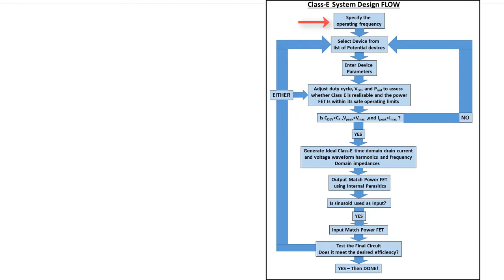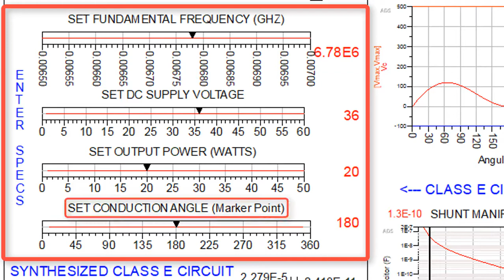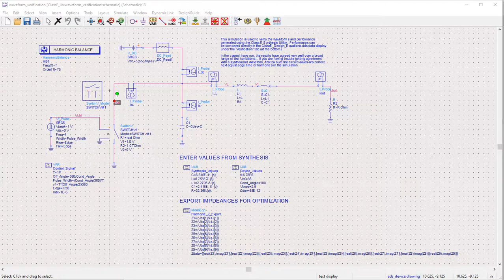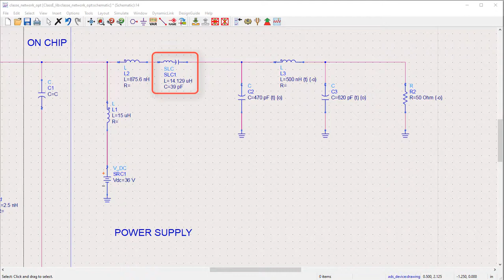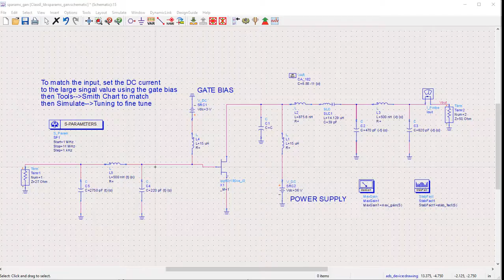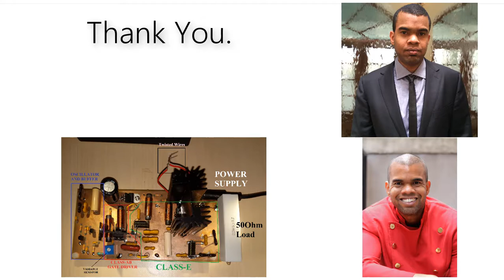Class E design flow Using ADS 2020 Update 2.0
A step-by-step walk-through of the Class-E design flow used in the design of a Class-E PA PCB prototype with 71% efficiency.

CAD/EDA software:
PathWave Advanced Design System (ADS)